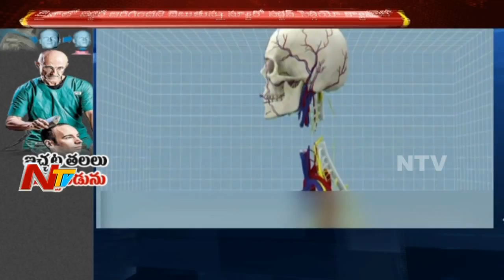World's First Human Head Transplant a Success Says Sergio Canavero || NTV